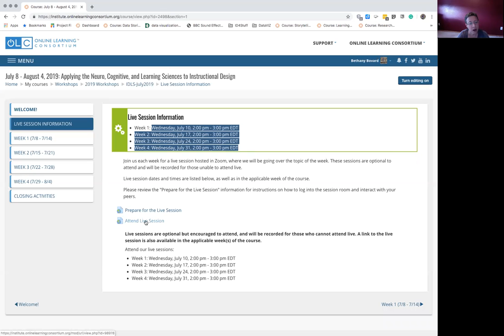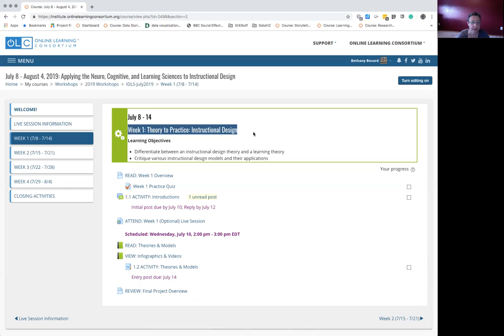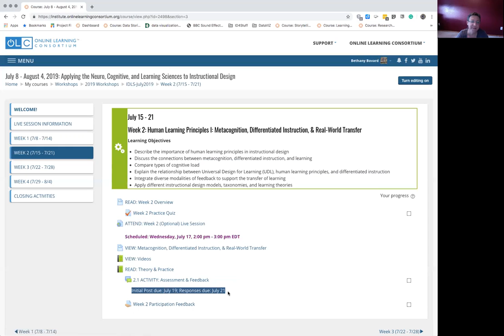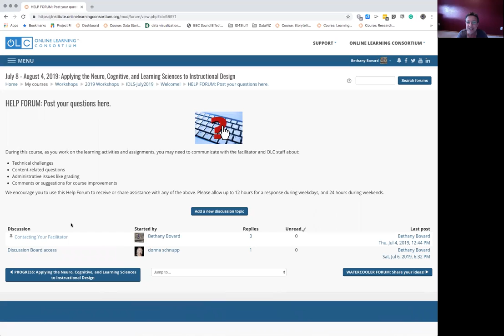Welcome to the Workshop!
Brief overview and introduction to the "Applying the Neuro, Cognitive, and Learning Sciences to Instructional Design"  workshop